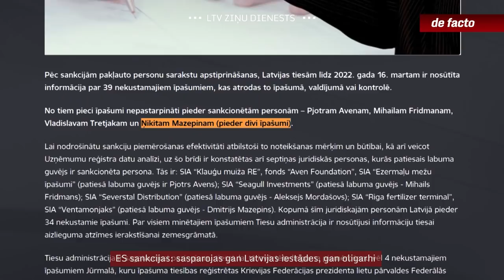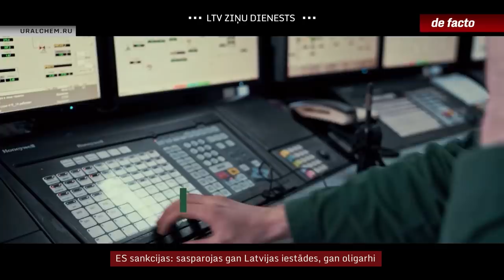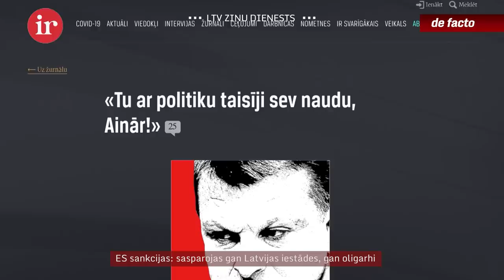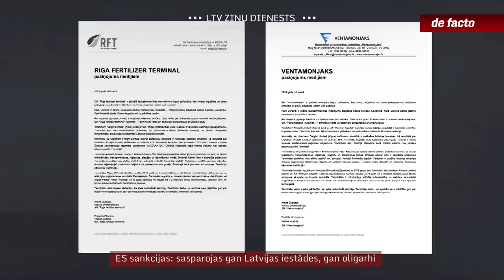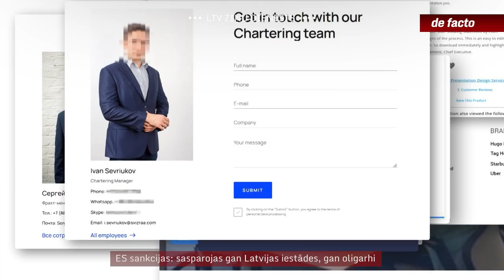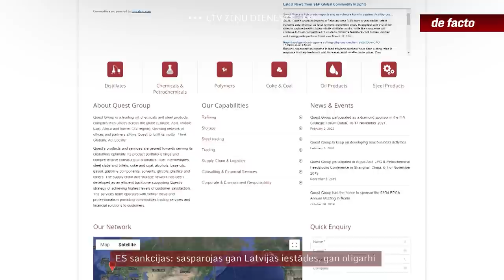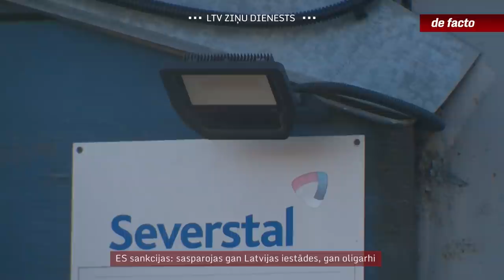ES sankcijas: sasparojas gan Latvijas iestādes, gan oligarhi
Krievijas sāktā kara Ukrainā dēļ piemērotās Eiropas Savienības sankcijas tiek noteiktas arvien plašākam Krievijas un Baltkrievijas personu un uzņēmumu lokam. Šonedēļ Latvijas iestādes regulāri ziņoja par to, cik aresti uzlikti sankcionēto Krievijas oligarhu un ar tiem saistīto firmu naudai un īpašumiem. Vairāki no sankcionētajiem gan publiski steiguši ziņot par  līdzdalības samazināšanu vai aiziešanu no biznesa Eiropas Savienībā. Tomēr vismaz trīs šādi iesniegumi uzskatīti par gana aizdomīgiem, tāpēc iespējamo sankciju pārkāpšanu tagad vērtē tiesībsargājošās iestādes. Dīvainības divu Latvijas termināļu īpašnieku struktūras izmaiņās konstatēja arī “de facto”.